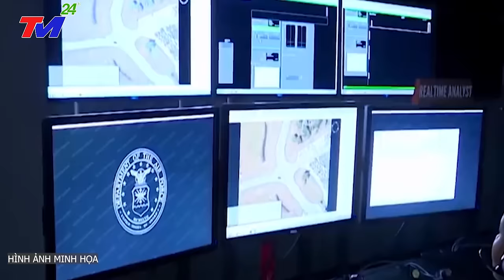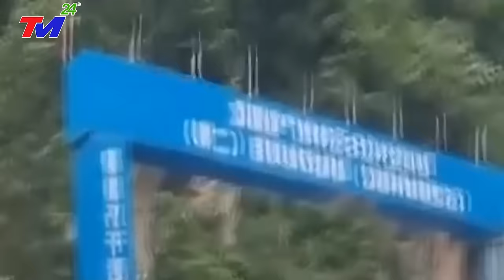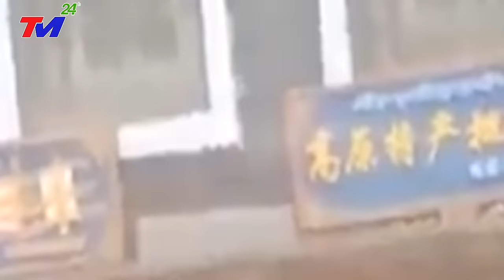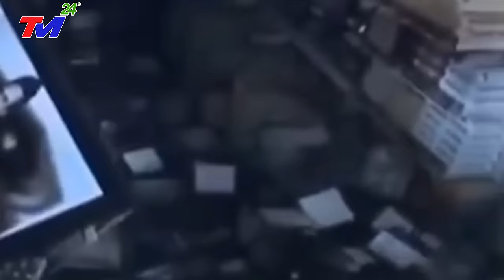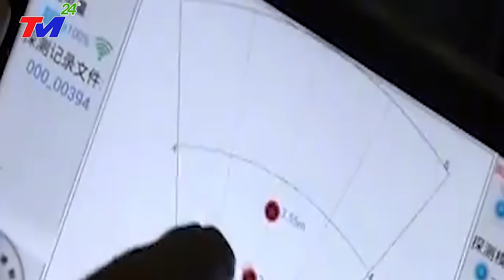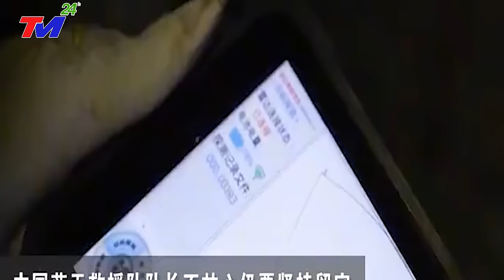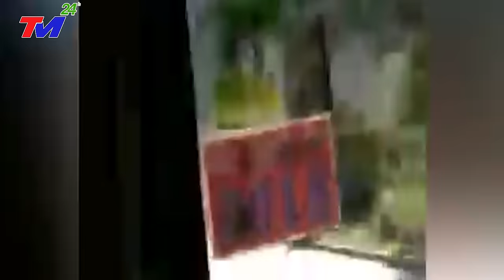TIN MỚI NHẤT : QUÁ HAY I TÀU ẤN ĐỘ "ĐAMBEP TÀU TQ" KHI BỊ CHẶN ĐƯỜNG TỚI BIỂN ĐÔNG